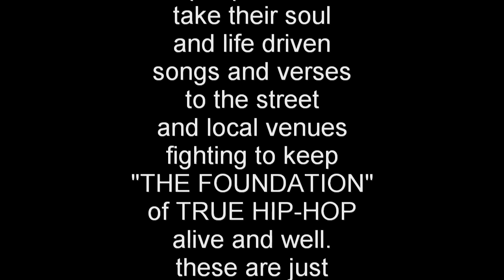BOOTH BURNERS TV EPISODE 1 PART 3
In this segment of Booth Burners episode 1 part 3 see an Exclusive street side freestyle and a performance from NIGHTIME of the WESTSIDE RIDERS, and performances by NERVZEEN w/ CRAVE, and MIRAK feat. SONGLIST . ALSO see an EXCLUSIVE interview by ASIA B. of THE ORIGINAL DJ TONY TONE of HIP HOP PIONEERS ...THE LEGENDARY "COLD CRUSH BROTHERS" AND DONT FORGET TO JOIN THE UNSIGNED HIP HOP NETWORK JOIN NOW AND BUILD YOUR CONNEX !!!